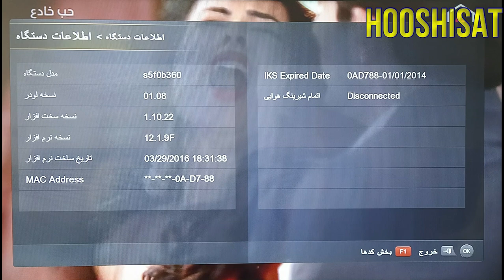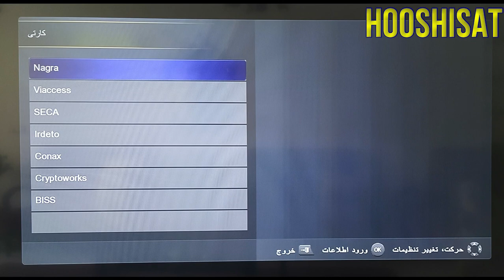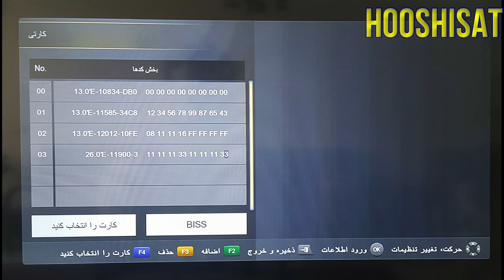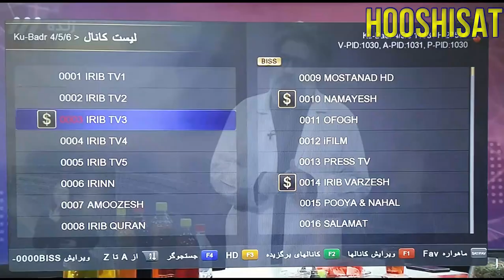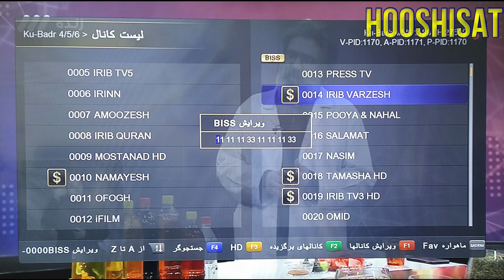وارد کردن کد بیس در رسیورهای آیکلاس فول اچ دی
آموزش صفر تا صد ماهواره
وارد کردن کد بیس در رسیور آیکلاس فول اچ دی
وارد کدها از طریق منوی درباره دستگاه
انتقال سافتکم